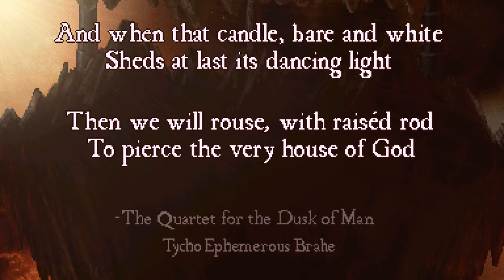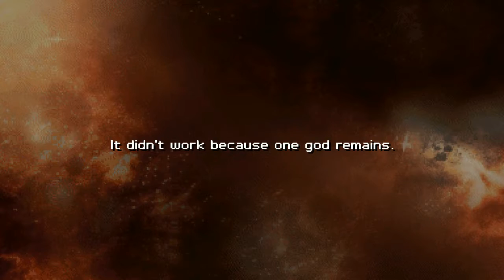PA : On The Rainslick Precipice of Darkness 4 - 1